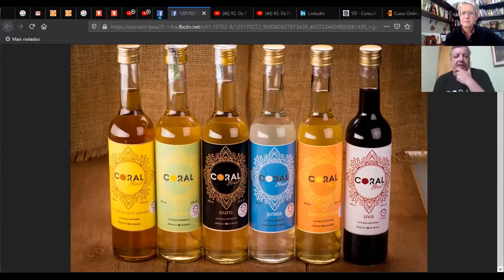Cachaça Artesanal Coral Brasil | Conversas Distrito C #1 (com Pablo Alles Rey)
Cachaças Artesanais da Coral Brasil
Coral Brasil é participante do Distrito Criativo de Porto Alegre.

APOIE O DISTRITO CRIATIVO A PARTIR DE R$ 5,00 MENSAIS.
NOS AJUDE A MANTER ESSE PROJETO!

CONVERSAS DISTRITO C
Iniciamos aqui a série CONVERSAS DISTRITO C, cujo objetivo é apresentar cada participante de forma individual para que que seu trabalho seja mais conhecido.
Também faremos conversas com grupos de participantes.

Nessa conversa informal com Pablo Alles Rey, CEO da Coral Brasil, ficamos conhecendo os tipos das cachaças artesanais que eles produzem, inclusive caipirinha, o que é cachaça saborizada, e a interessante história desse uruguaio que veio morar em Porto Alegre.
Venha conhecer as cachaças premium da Coral Brasil e descobrir como beber cachaça de qualidade!